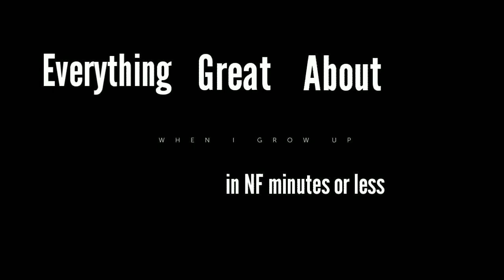Everything Great About: When I Grow Up (by NF)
*this video is not for children due to explicit content

True Facts is a channel that does mainly Cinemasins and Cinemawins type videos but we also have done other stuff and will in the future.